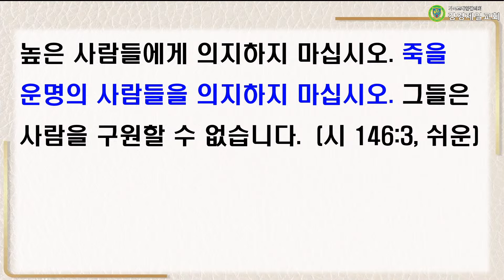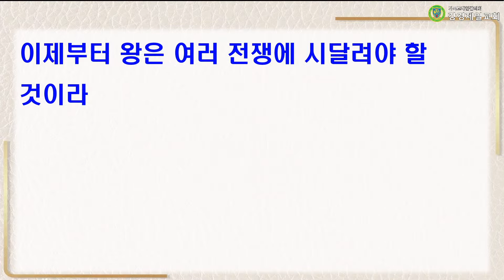20230924 설교 "하나님 여호와를 의지하라!” 박재진 목사ㅣ강경제일교회 새벽기도회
20230924 설교 "하나님 여호와를 의지하라!” 박재진 목사ㅣ강경제일교회 새벽기도회

성경 : 역대하 16:1~14
말씀 : "하나님 여호와를 의지하라!" 박재진 담임목사

▶입금방법
예) 십일조 : 홍길동십2101
감사헌금 : 홍길동감2101
건축헌금 : 홍길동건2101
일천번제 : 홍길동일2101